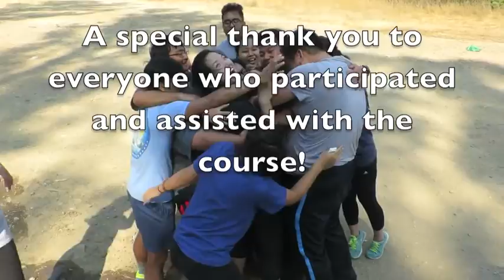SAYG Superhero Olympics 2016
SAYG unity camping trip at Lookout Ridge campsite, Lake Chabot